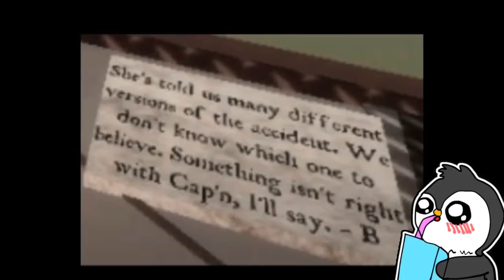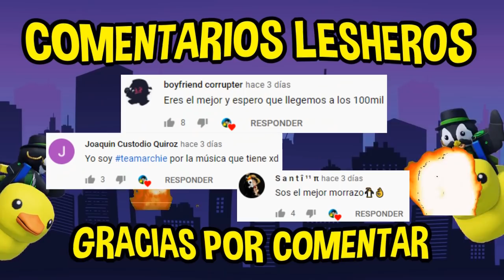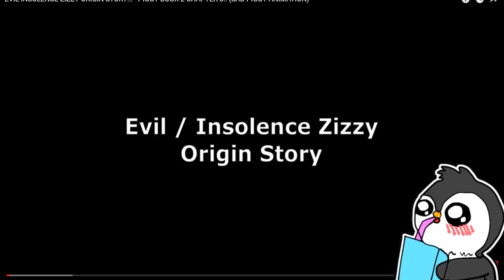El EPICO REGRESO De ZIZZY! (es malvada)😱 | Piggy Book 2 Capitulo 9 Nueva Actualizacion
Hoy te enseñare el REGRESO DE ZIZZY en PIGGY BOOK 2 en roblox...el misterio de la radio en Roblox Piggy, ROBLOX PIGGY ZIZZY DEAD, ROBLOX PIGGY ZIZZY REGRESA. Revelaciones del capitulo 9 origen de todos los personajes en Piggy, mr stitchy piggy, ¿quien es mr stitchy?, zizzy regresa, zizzy returns, zizzy misterio radio, zizzy mistery
MI PERFIL DE ROBLOX SIGUEME🔥🔥🔥😏( ͡° ͜ʖ ͡°)
LINK DE MI GRUPO DE ROBLOX[̲̅$̲̅(̲̅ ͡° ͜ʖ ͡°̲̅)̲̅$̲̅] :
CANALES CHIDOS:
MUSICA: Serious Piano de Audionautix cuenta con una licencia Creative Commons Atribución 4.0.

zizzy piggy 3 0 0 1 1,
zizzy piggy love 0,
zizzy piggy meme,
zizzy piggy animation,
zizzy piggy gacha life,
zizzy piggy roblox,
zizzy piggy song,
zizzy piggy jumpscare,
zizzy piggy animada,
zizzy piggy umbrella,
zizzy piggy animation meme,
zizzy piggy book 2,
curing zizzy piggy book 2,
pony x zizzy piggy book 2,
piggy book 2 zizzy se infecta,
baka meme piggy zizzy x pony,
piggy book 2 zizzy gets infected,
zizzy theme song piggy book 2,
piggy zizzy comes back,
zizzy piggy chapter 3,
piggy cure zizzy,
cancion de zizzy piggy,
cookie swirl c piggy zizzy,
trolleando con zizzy piggy,
cancion de zizzy piggy 1 hora,
piggy zizzy gets cured,
clarity meme piggy zizzy x pony,
zizzy piggy dibujo,
memes de piggy zizzy x pony,
memes de piggy zizzy,
pghlfilms piggy zizzy dream,
memes de piggy zizzy y pony,
doctor meme piggy zizzy x pony,
zizzy piggy edad,
pony x zizzy piggy edit,
piggy zizzy ending,
donde esta zizzy piggy 2,
piggy eat zizzy,
piggy evil zizzy,
piggy zizzy x elly,
everyday meme piggy zizzy,
piggy zizzy e pony,
zizzy piggy fanart,
zizzy piggy fotos,
fgteev piggy zizzy,
fat zizzy piggy,
zizzy farts piggy,
piggy zizzy family reacts,
fnf zizzy piggy rp,
class fight piggy zizzy x pony,
zizzy piggy gacha club,
pregnant zizzy piggy gacha life,
pony zizzy piggy george,
piggy zizzy gets infected,
zizzy x pony piggy gacha life,
gravycatman piggy zizzy,
piggy react to zizzy gets infected,
zizzy theme song piggy 1 hour,
her meme piggy zizzy x pony,
hey sant piggy zizzy,
zizzy theme song piggy 10 hours,
historia de zizzy piggy,
hey sant piggy zizzy y pony,
piggy reacts to zizzy's history,
zizzy piggy infected,
roblox piggy zizzy jumpscare,
piggy zizzy joins tsp,
jugando con zizzy piggy,
roblox piggy zizzy jumpscare 360,
piggy zizzy jumpscare sound,
zizzy piggy kawaii,
kreekcraft piggy zizzy,
kreekcraft piggy zizzy and pony,
pony kisses zizzy piggy,
keren_piggy zizzy,
nicole kimmi piggy zizzy,
piggy zizzy kiss soldier,
piggy zizzy kiss,
lankybox piggy zizzy,
lankybox piggy zizzy and pony,
gacha life piggy zizzy and pony,
lyna piggy zizzy,
piggy love story zizzy and pony,
zizzy piggy music,
pony x zizzy piggy meme,
musica de zizzy piggy 1 hora,
piggy meme animation zizzy x pony,
piggy new zizzy skin,
namida meme piggy zizzy,
zizzy piggy owo,
zizzy piggy piano,
piggy zizzy x pony,
piggy meme zizzy x pony,
piggy reacciona a zizzy x pony,
piggy zizzy y pony,
rovi23 piggy zizzy x pony,
zizzy piggy 435 quien es la mascara,
zizzy piggy roblox para colorear,
pony and zizzy piggy roblox,
piggy reacts to zizzy x pony,
zizzy theme song piggy remix,
zizzy piggy sound,
zizzy piggy story,
zizzy piggy skin,
shaneplays piggy zizzy,
shaneplays piggy zizzy and pony,
zizzy piggy theme,
zizzy piggy theme 1 hour,
zizzy piggy tsp,
zizzy piggy the lost book,
piggy zizzy theme piano,
piggy untold story zizzy,
piggy zizzy update,
piggy soldier vs zizzy and pony,
piggy bunny vs zizzy,
piggy zizzy and willow,
piggy vs zizzy,
piggy zizzy voice,
piggy mimi vs zizzy,
piggy robby vs zizzy,
piggy zack and zizzy,
piggy willow x zizzy,
piggy zizzy pony wedding,
piggy werewolf zizzy,
piggy reacts to zizzy werewolf,
piggy willow x zizzy gacha life,
work meme piggy zizzy x pony,